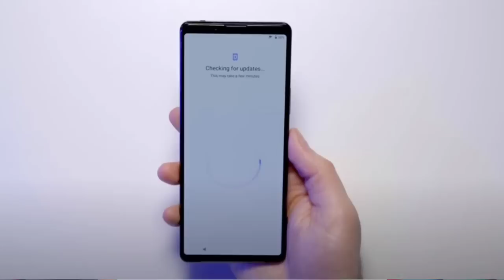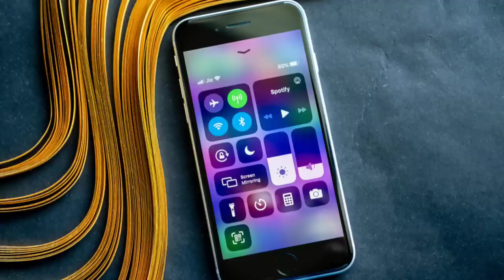Saste N Awards 2020, Worst Mobile Phones Awards